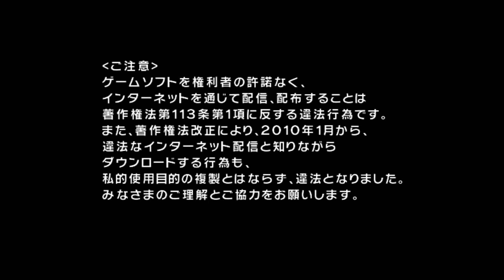WALKING IN DARKNESS - Naruto Shippuden: Clash of Ninja (Part 5) - RisingJericho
Last video for the batch of recording I did last time. I'm told through the grapevine that an update is in the works, so I will immediately jump on that when the time comes.